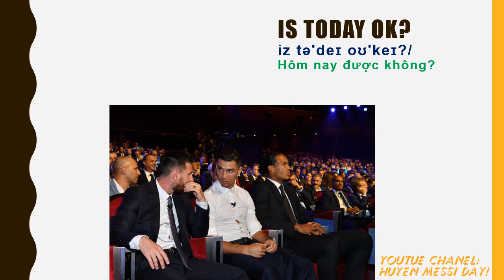ENGLISH CONVERSATION 07: DETERMINE TIME TO MEET.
DETERMINE TIME TO MEET.

Jennifer, would you like to have dinner with me?
Yes. That would be nice. When do you want to go?
Is today OK?
Sorry, I can't go today.
How about tomorrow night?
OK. What time?
Is 9:00 all right?
I think that's too late.
Is 6:00 OK?
Yes, that's good. Where would you like to go?
The Italian restaurant on 5th street.
Oh, I don't like that restaurant. I don't want to go there.
How about the Korean restaurant next to it?
OK, I like that place.